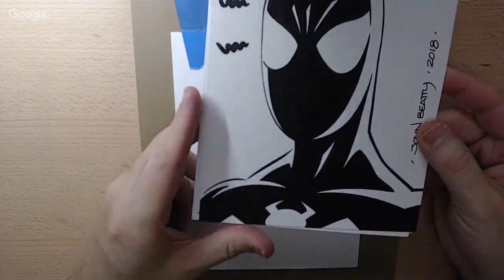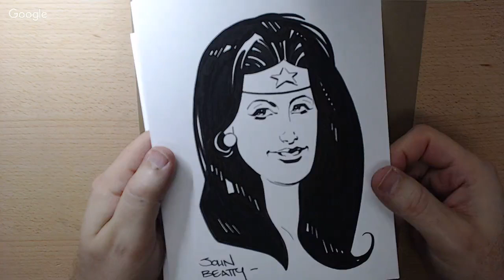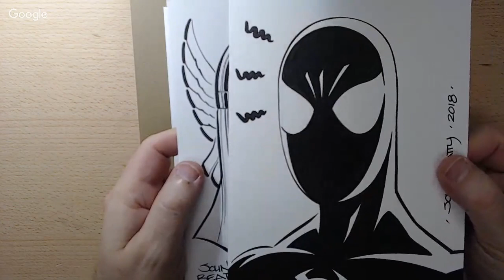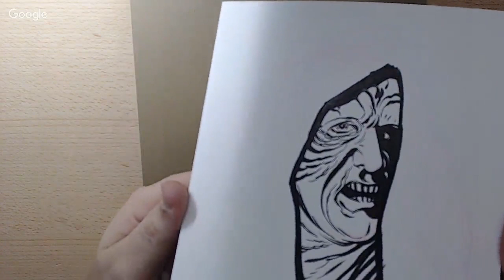🔴 John Beatty - DLD - Ep. 29 - Emperor Palpatine / Star Wars - 12/17/2018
Daily live drawing ( M-F when scheduling permits ) by comic book artist, John Beatty.
Drawings are size 6x8" with various media.

▶️ Available from DickBlick.com

Recommended Supplies:

Paper:
Strathmore 400 Series Mixed Media Pads 6” x 8”

Ink:
Winsor & Newton Black Indian Drawing Ink ( 1oz )
Higgins Black Magic ( 1oz ) / good for washes

Brushes:
Pentel Pocket Brush Pen
Raphael Kolinsky Red Sable Fine Pointed Round #2
Raphael Kolinsky Red Sable Fine Pointed Round #3
Simply Simmons Synthetic Mix Watercolor Brush #10
Simply Simmons Synthetic Mix Watercolor Brush Oval Wash ½”

Brushes ( a bit more pricey for washes! )
Silver Black Velvet Round #8
Silver Black Velvet Round #12

Round Porcelain Palettes:
Flower Palette, with 7 Wells

🔶 We love getting mail from you:

℅ John Beatty
USA